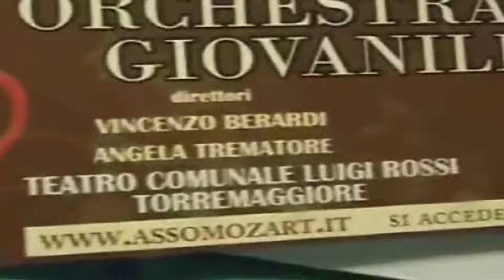Torremaggiore, al via la decima edizione di Capitanata in Musica